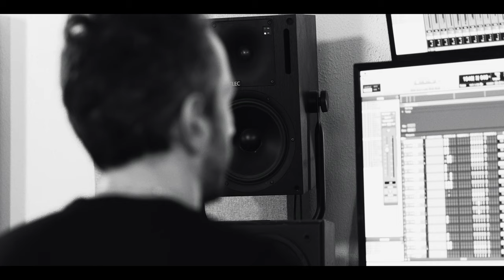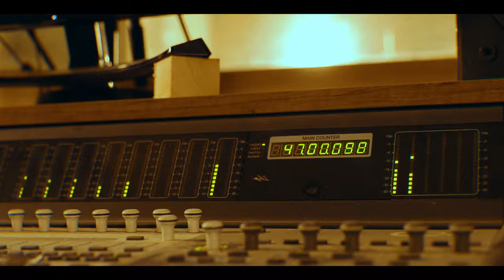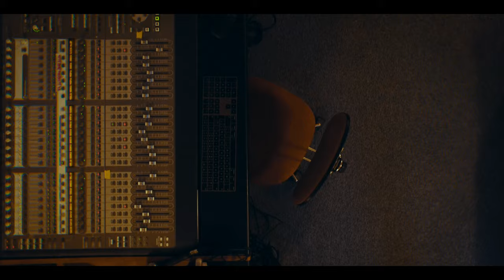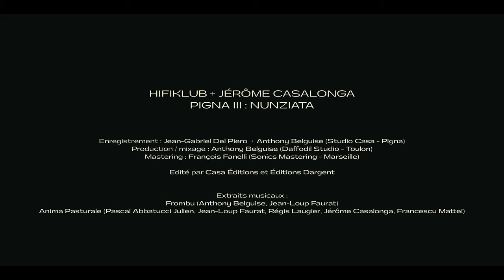HIFIKLUB + JÉRÔME CASALONGA - PIGNA III: NUNZIATA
Hifiklub + Jérôme Casalonga
Pigna III: Nunziata

Film de William Lacalmontie

Ilias Baseilhac – batterie, percussions
Anthony Belguise – synthétiseurs
Jérôme Casalonga – voix, saxophones, clarinettes, percussions
Jean-Loup Faurat – guitare
William Lacalmontie – voix additionnelle (Anima Pasturale)
Régis Laugier – basse

Enregistré par Jean-Gabriel Del Piero avec la participation d’Anthony Belguise, Studio Casa - Pigna (7 – 13 février 2022)
Produit et mixé par Anthony Belguise au Daffodil Studio - Toulon
Masterisé par François Fanelli at Sonics Mastering - Marseille
Edité par Casa Éditions et Éditions Dargent

Extraits musicaux:
Frombu (Anthony Belguise, Jean-Loup Faurat)
Anima Pasturale (Pascal Abbatucci Julien, Jean-Loup Faurat, Régis Laugier / Francescu Mattei)

Réalisé avec l’aide de France Relance

Remerciements aux équipes du CNCM Voce et de Casa Musicale

Casa Éditions / VOCE / Parallel Factory

2023